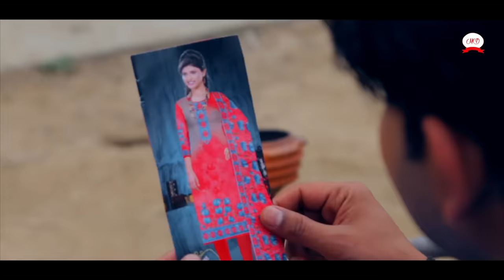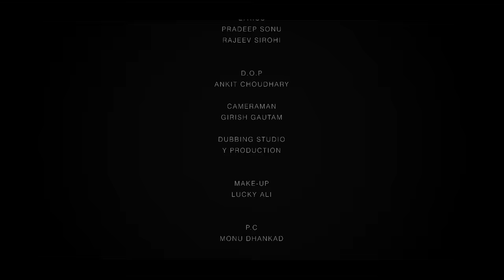FADKA फड़का | FULL Movie | Pratap Dhama | Aarju Dhillon | Vikas Baliyan | New film | MD Music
Movie : FADKA ( Full Movie)
Starring:   Partap Dhama & Aarju Dhillon
Artists : - Vikas Baliyan,Usha Devi, , Santosh Jangra, Devika Thakur, Ratan Jaanu, Monu Dhankad & Priya Sindhu, Rajeev Sirohi , Amit Sahota, Rajveer Dangi, Surjeet Singh Sirohi
Singer:  Renuka Panwar & U.K Haryanvi & Ramavtar Marvari
Lyrics:  Pradeep Tyagi & Rajeev Sirohi
Produced By:Ratan Jaanu
Edited By:   Harish Chandra
Cameramen - Ankit Chaudhary & Girish Gautam
Concept:- Pratap Dhama
Director:  Deshraj Rastogi
Post Production  @HRproductionOfficial
P.C.- Monu Dhankad
Make-up :- Lucky Ali